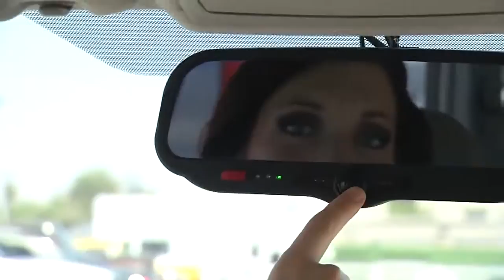Caught on camera: Robber holds taxi driver at knife point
A man who held a taxi driver at knife point then stole the cab has been on the loose since July 4, and police need the public's help finding him.